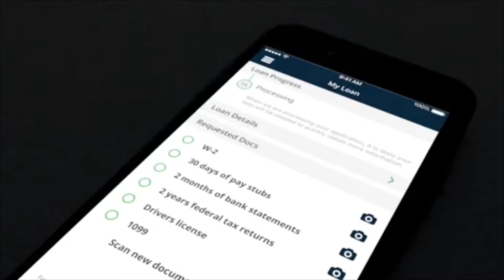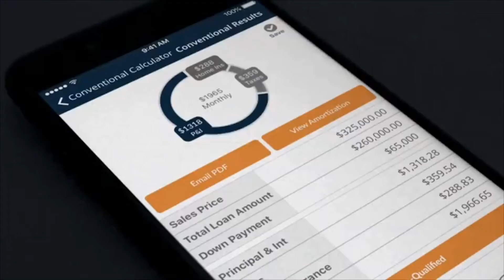Close 20% Faster With My Mobile App, "HomeNow"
How Do We Use Technology To Help Your Experience? With my mobile application, you can complete a loan application, get pre-approved, get a custom calculator to determine your monthly payment, upload documents using your phone's camera, and received regular updates on your loan.

This application is co-branded with your realtor so everyone is updated and on the same page.

Close 20% Faster with "HomeNow"!